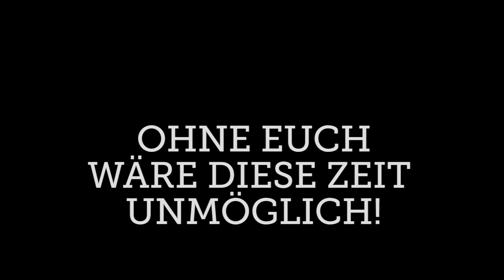ONE Rock 2015 | Abbau Zeitraffer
Wir reißen die Hütte ab - im wahrsten Sinne des Wortes.

/** Re-Upload auf dem Youtube-Kanal des Ev. Jugendwerk Bezirk Leonberg nach Stilllegung des ursprünglichen ONE Rock Festival Youtube-Kanals. **/

► ONE ROCK 2015

ONE Rock war, ist und wird nie „nur“ ein Festival sein. Über 140 ehrenamtliche Mitarbeiter engagieren sich im Vorder- und Hintergrund.

Wir haben erkannt, dass durch Vertrauen in unsere Mitarbeiter sich diese mit vollem Potential einbringen. Selbstständigkeit und Verantwortungsbewusstsein sind bei ONE Rock oberstes Gebot. Daher investieren wir seit Jahren in junge Mitarbeiter und bringen  verborgene Talente ans Licht.

► ONE ROCK 2015 | 17. JANUAR 2015 @ Halle Bühl 2, Rutesheim

► INFORMATIONEN ÜBER DEN ONE ROCK